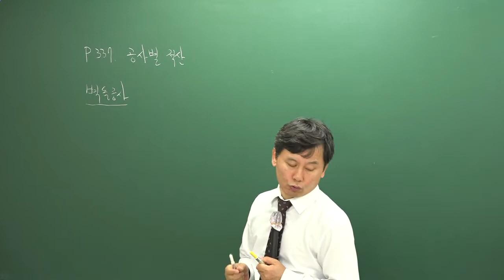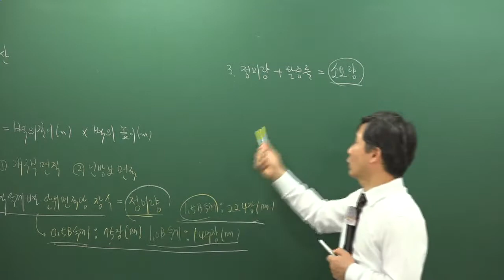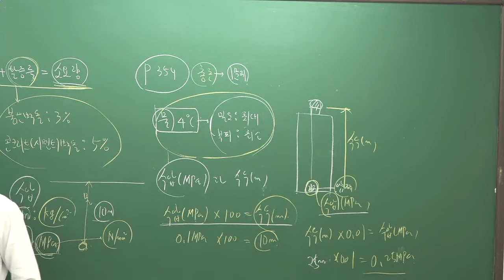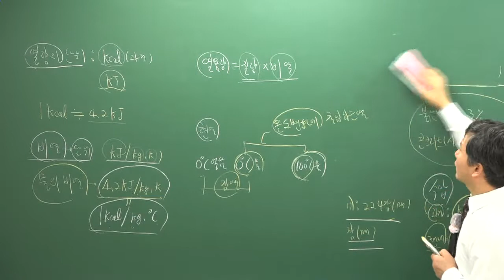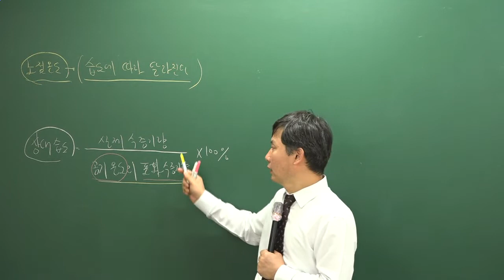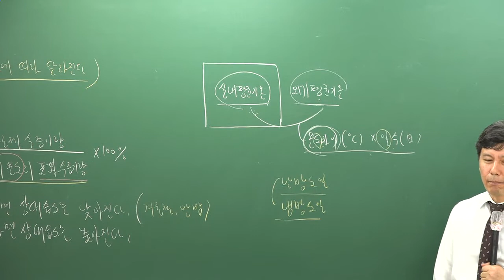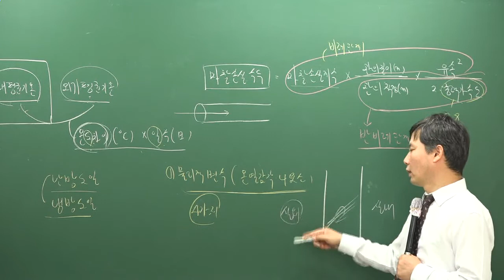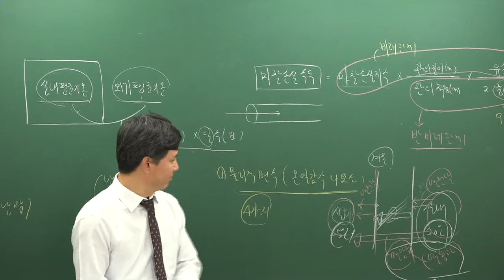[주전무] 2019년 주택관리사 시설개론 기초이론과정 10-18